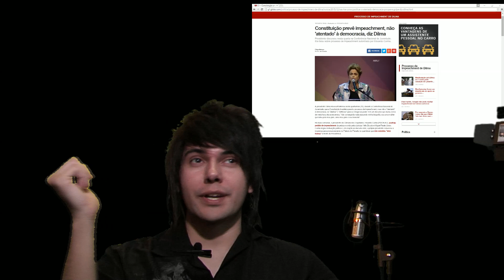Dilma diz amo meu pais e sou honesta